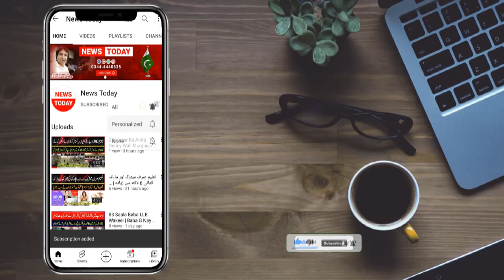Pakistani Parcham Me Lipti Sadaf Naeem | PTI Smeet Sadaf Naeem Ke Janaze Me Kon Kon Shareek